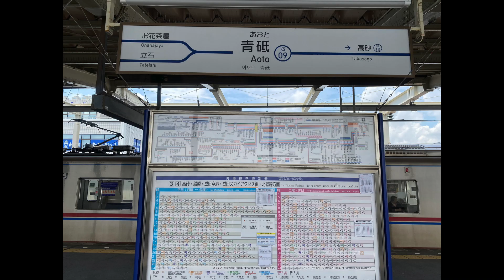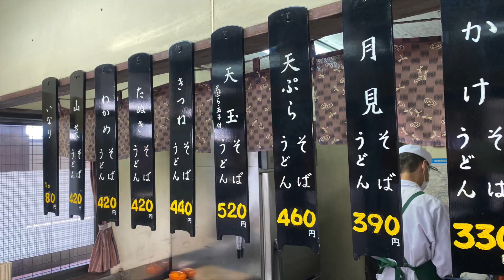駅散歩動画 京成線 青砥駅を歩く 最後の青砥そば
HDR-AS300にて撮影。
手ブレ設定Act、画角Wideに設定。